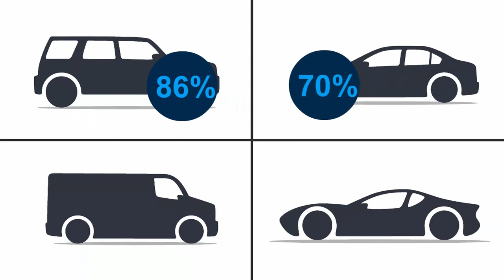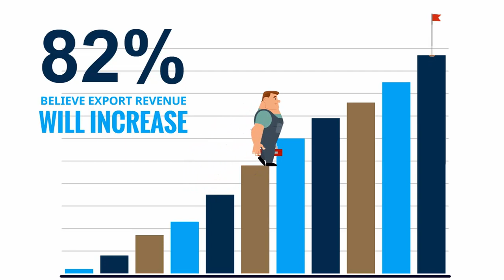Australian Automotive Manufacturing Industry Outlook 2019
With the dust settling in the wake of car manufacturers ceasing vehicle production in Australia, the automotive manufacturing sector has had to recalibrate, but positive signs are emerging according to new AAAA research

The Australian Automotive Aftermarket Association (AAAA) is the national industry association representing manufacturers, distributors, wholesalers, importers and retailers of automotive parts and accessories, tools and equipment, as well as providers of vehicle service, repair and modification services in Australia.

The Association represents 2,250 member companies in all categories of the Australian automotive aftermarket. Members include major national and multi-national corporations as well as a large number of independent small and medium size businesses.

Member companies are located in metropolitan, regional and rural Australia. AAAA member companies employ more than 40,000 people and export over $1 billion worth of Australian-manufactured product each year.